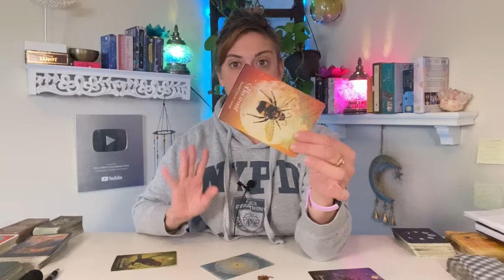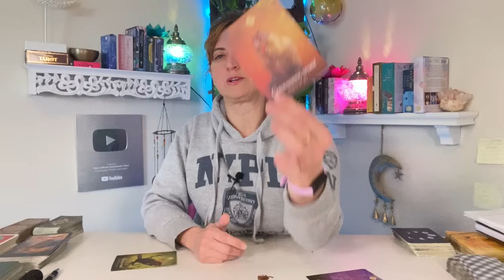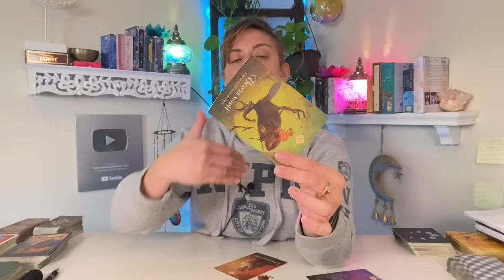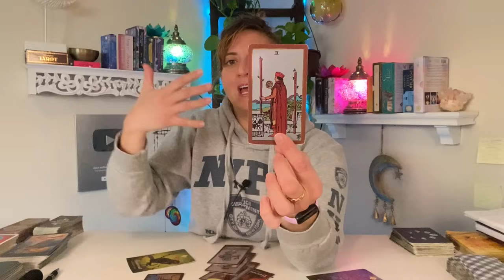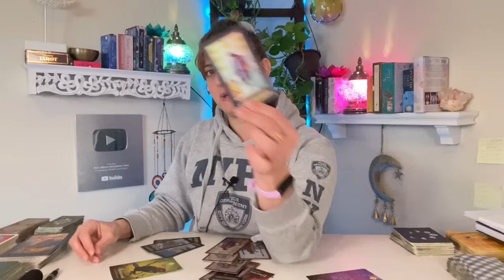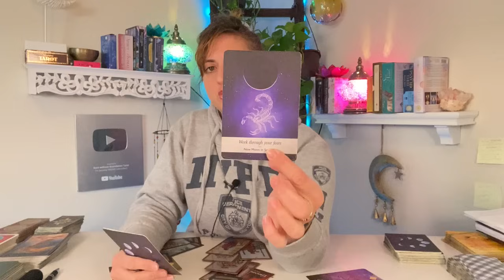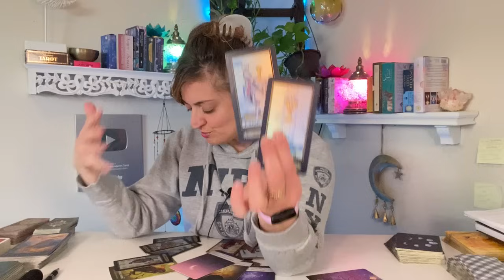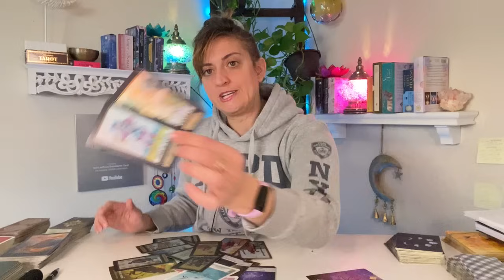♌️ LEO Tarot ♌️ TRUST THE PAUSE! GOD IS INTERVENING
Week Ahead Leo Tarot Card Reading - Weekly tarot card reading from Born without Boundaries. What are your spirit guides telling you? EXTENDED

FB: Born without Boundaries Tarot